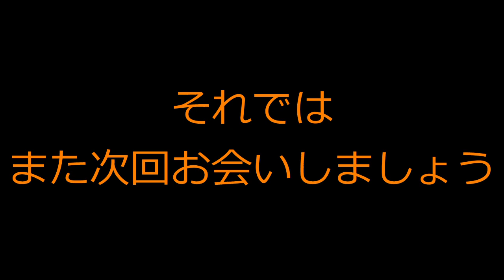RC：G-FORCE BLC90 ESCをリリース